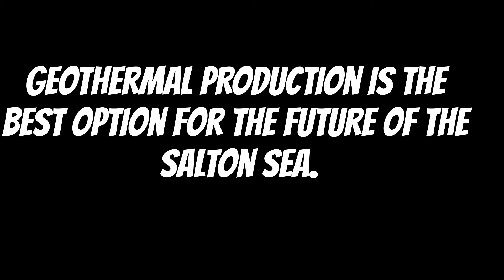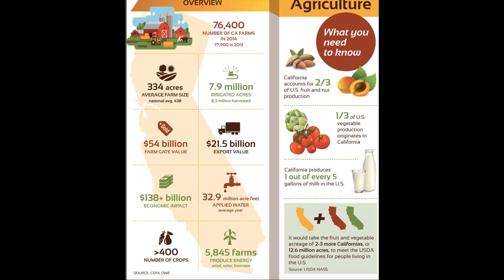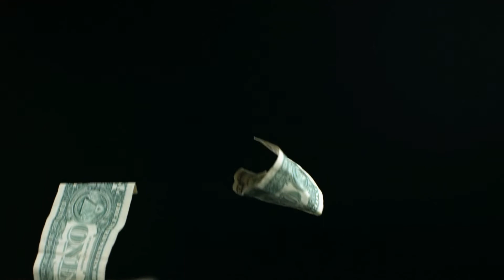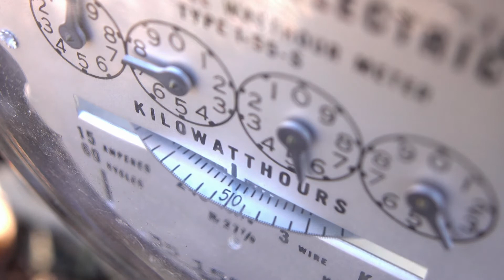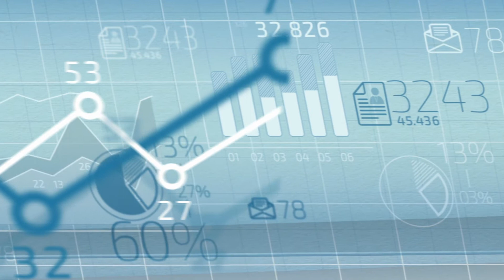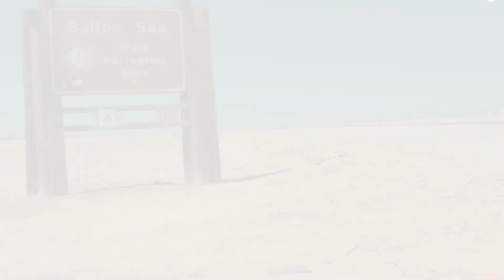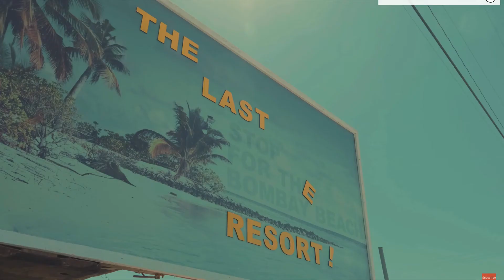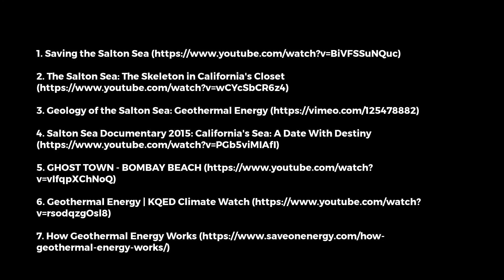Geothermal Solutions for the Salton Sea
Video produced by: Rachel Biller
, Jacob Castillo, Brooklynn Marcus, Jonathan Lau, Manuel Mora, and Ken Nguyen

For the CSULB course ESP 200 "California Environmental Issues", Professor Dr. Lily House-Peters.

Geothermal is no stranger to the Salton Sea, in fact there has been geothermal production in the region since the 1980’s. CalEnergy, a subsidy from Warren Buffet’s Berkshire Hathaway Energy, has been pumping out geothermal energy way before solar and wind power became cheap and abundant. These plants are rather small though and only account for about 350 MW of energy. Along with energy, geothermal production also has the ability to easily extract lithium. Lithium is a crucial component in the development of rechargeable batteries that are found in many of our day to day electronics. Developers and engineers rely heavily on lithium to produce computers, laptops, tablets, phones, and in addition, the electric vehicle batteries. With the rise in demand for these electronics and electric vehicles comes a rise in demand for lithium. Obtaining lithium from geothermal brine as a by product of geothermal production is the perfect and most eco-friendly way to obtain lithium.